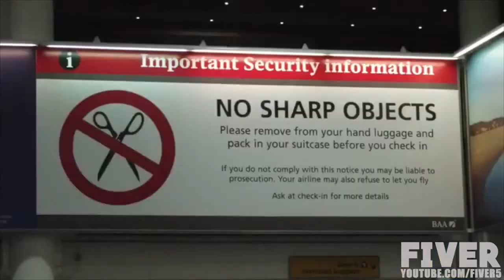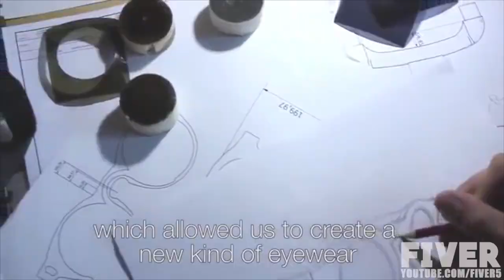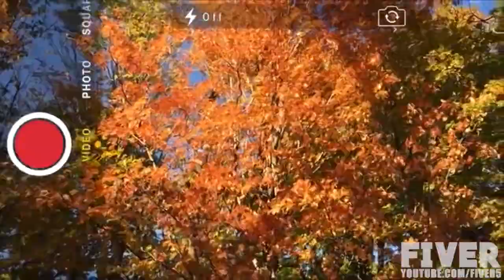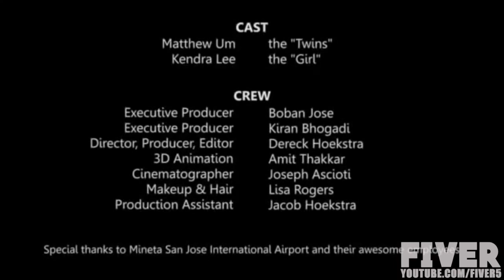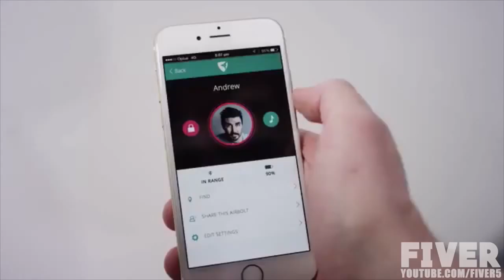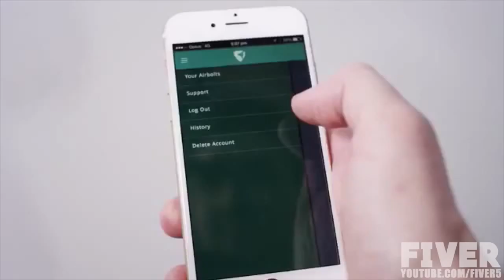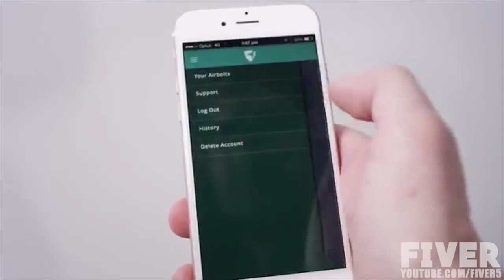5 AMAZING INVENTIONS YOU DIDN'T KNOW EXISTED #86